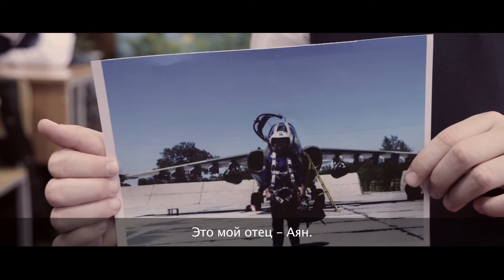Дети не должны отвечать за ошибки родителей